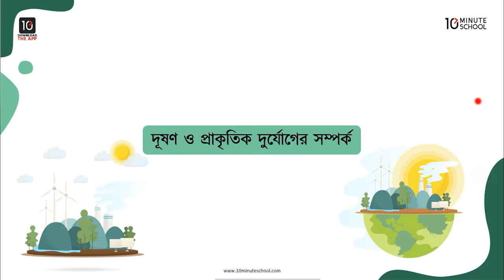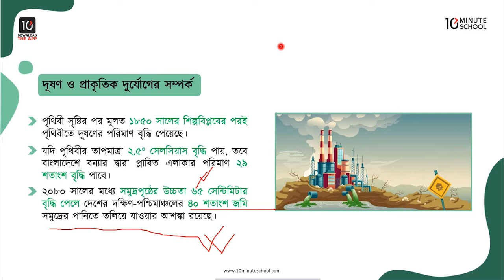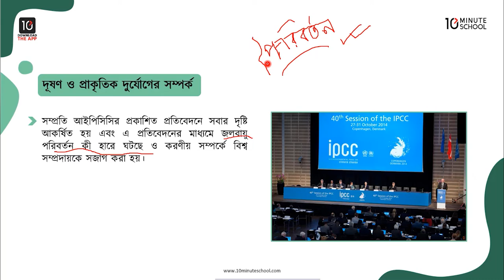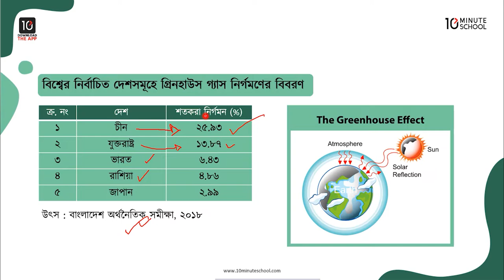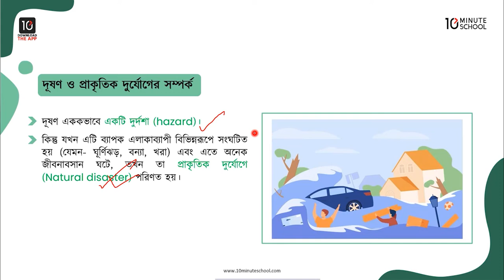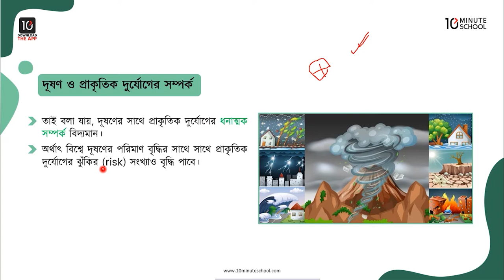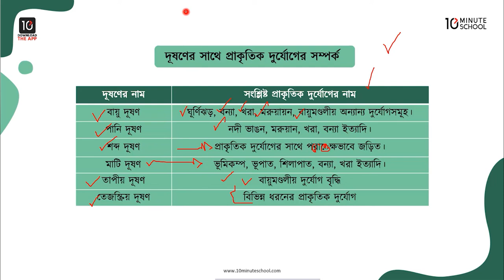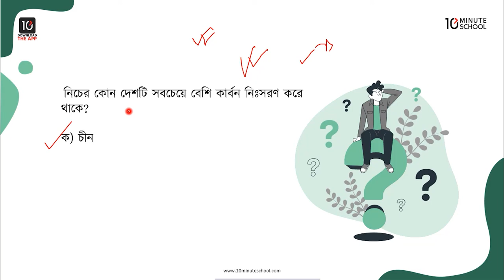অধ্যায় ৯: দূষণ ও দুর্যোগ - দূষণ ও প্রাকৃতিক দুর্যোগের সম্পর্ক [HSC]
প্রিয় শিক্ষার্থীবৃন্দ, 10 Minute School-এর এইচএসসি ভূগোল ২য় পত্রের (HSC Geography 2nd Paper) ক্লাসে তোমাদেরকে স্বাগতম।

আজকের ক্লাসটিতে আমরা এইচএসসি ভূগোল ২য় পত্রের ৯ম অধ্যায় (HSC Geography 2nd Paper Chapter 9) 'দূষণ ও দুর্যোগ' থেকে দূষণ ও প্রাকৃতিক দুর্যোগের সম্পর্ক এবং দূষণের সাথে প্রাকৃতিক দুর্যোগের সম্পর্ক সম্পর্কে জানব। আশা করছি ক্লাসটি থেকে তোমরা উপকৃত হবে। শুভ কামনা তোমাদের জন্য।

00:00 Introduction
02:26 দূষণ ও প্রাকৃতিক দুর্যোগের সম্পর্ক
15:43 দূষণের সাথে প্রাকৃতিক দুর্যোগের সম্পর্ক
20:38 Quiz